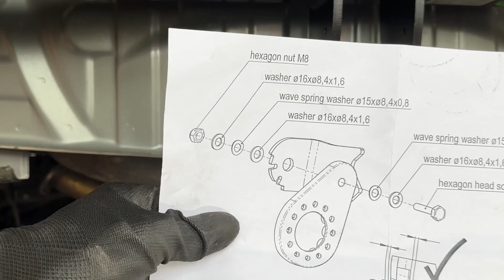Subaru Outback AHK E-Satz || Klappbare-Steckdose Nachrüsten || Ersetzen, Installation und Reparatur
Wie man Subaru Outback Steckdose Ersetzen, Installieren und Reparatur
Subaru Klappbare-Steckdose Nachrüsten Outback, Forester, Impreza, Subaru XV,